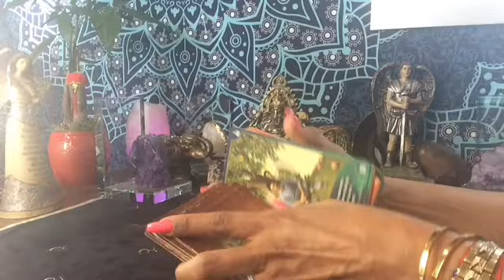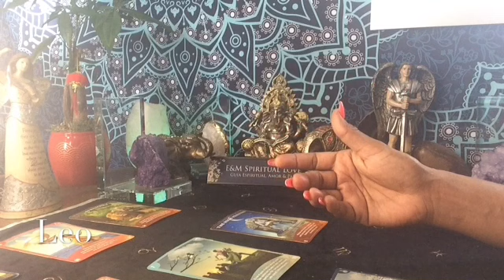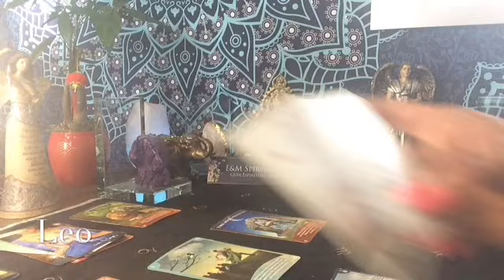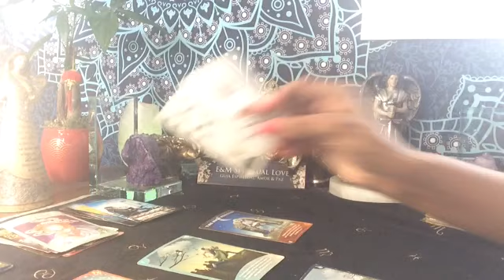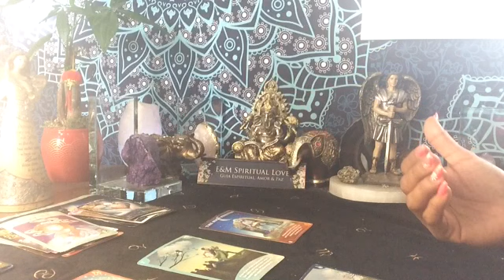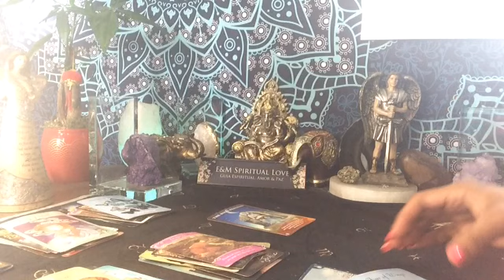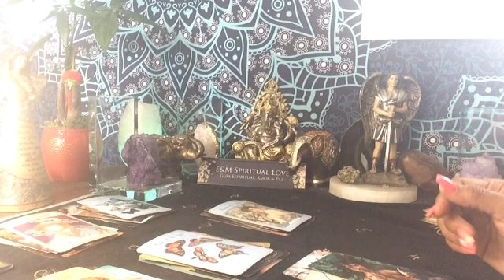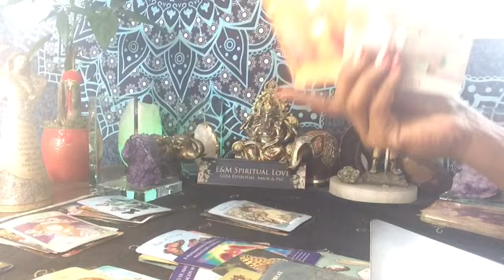LEO ♌️ MENSAJE DEL ARCÁNGEL Y HORÓSCOPO DE LA SEMANA |MAY 8/15